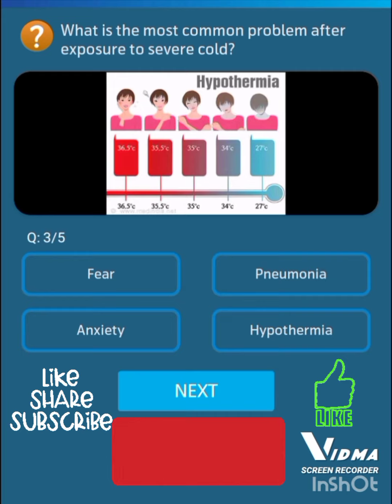28 Jan, 2023 | Telenor questions today | Telenor answers today | Free internet | ٹیلی نار انٹرنیٹ